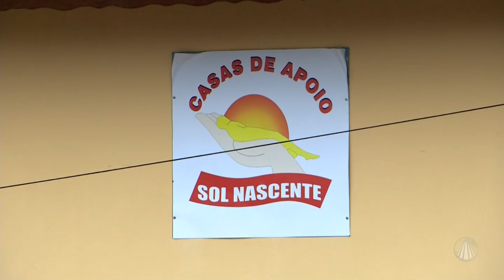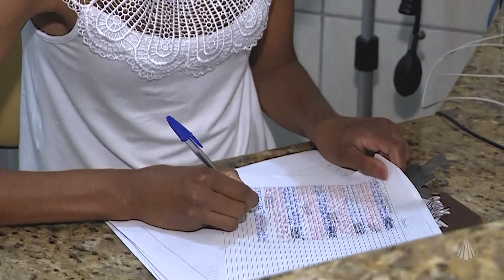Acolhimento aos pacientes portadores de HIV, conheça o projeto Sol Nascente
A repórter Micheli Ferreira foi até Guaratinguetá/SP para conhecer um projeto social que significa tudo na vida de muitos pacientes soropositivos, a Casa de Apoio Sol Nascente atua no cuidado com portadores do vírus da AIDS, confira mais detalhes sobre esse incrível projeto!

TV APARECIDA
É bom estar onde a Mãe está!